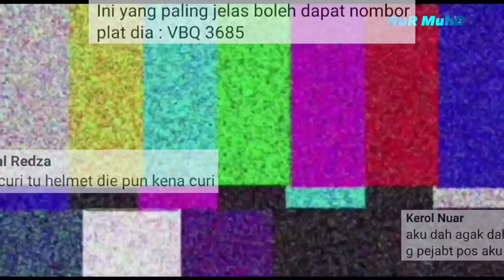KEJADIAN CURl HELMET DI TAMAN SRI GOMBAK BERLAKU LAGI 11/10/2023